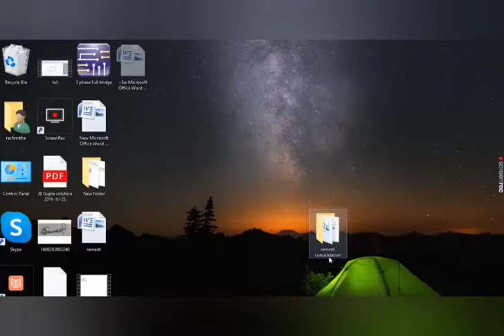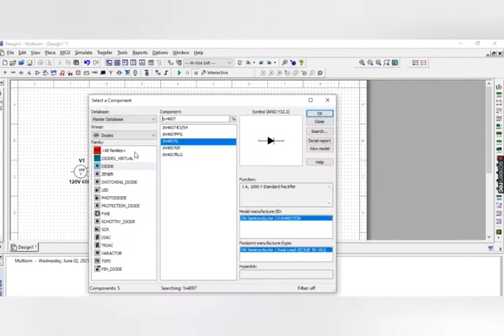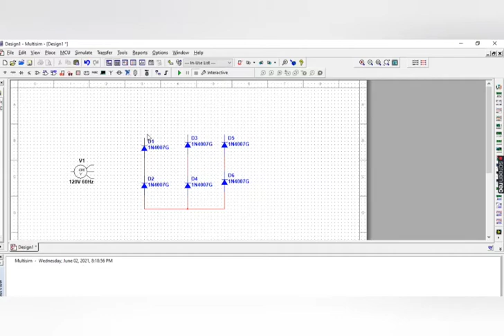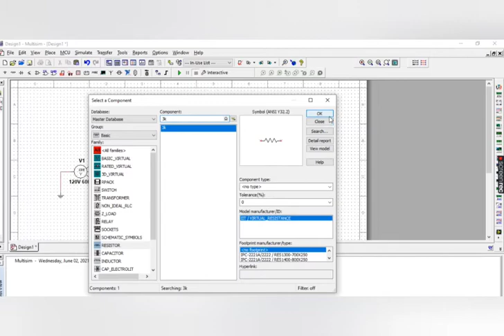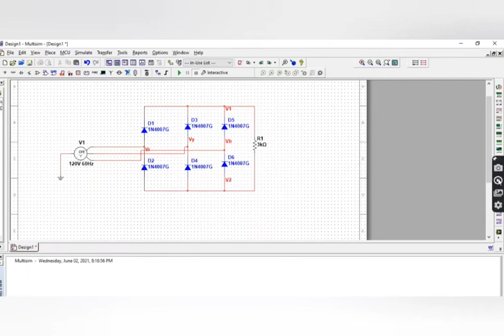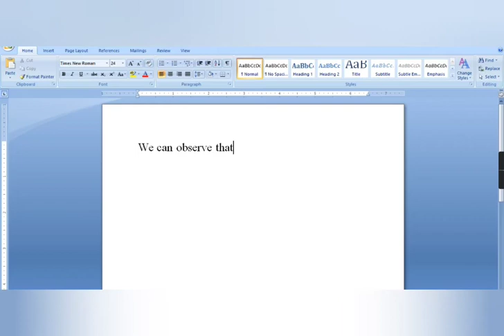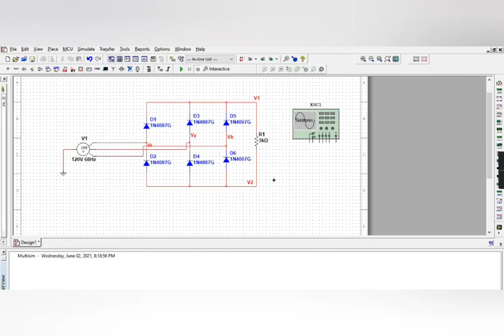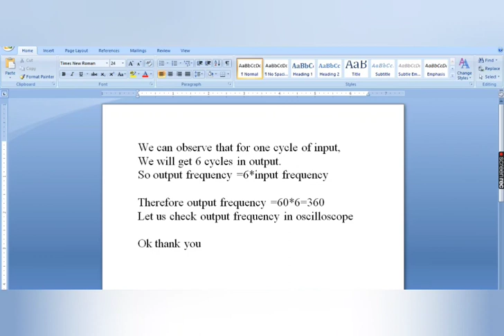Simulation of 3phase full wave bridge rectifier in multisim 14.0 version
We should use expression to get output voltage across R1 because, R1 is not grounded.
V1&V2 are voltage across R1 w.r.t ground.
V1-V2=output voltage across R1 resistor.